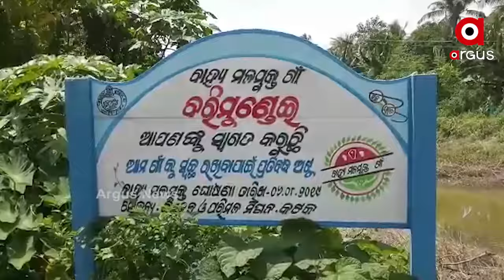ଉତ୍କଟ ହେଉଛି ପାନୀୟ ଜଳ ସମସ୍ୟା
ମୁନ୍ଦାଏ ପାଣି ପାଇଁ ଡହଳ ବିକଳ । ପିଇବା ପାଣି ପାଇଁ କୌଣସି ସୁବିଧା ନଥିବାରୁ ହନ୍ତସନ୍ତ ହେଉଛନ୍ତି ଲୋକେ । ଏପରିକି ବାରମ୍ୱାର ଅଭିଯୋଗ କଲେ ମଧ୍ୟ ଫଳ ଶୂନ । ଏଭଳି ଦୃଶ୍ୟ ଦେଖିବାକୁ ମିଳିଛି କଟକ ଜିଲ୍ଲା ନିଆଳି ବ୍ଲକ ବରିମୁଣ୍ଡେଇ ଅଞ୍ଚଳରେ...